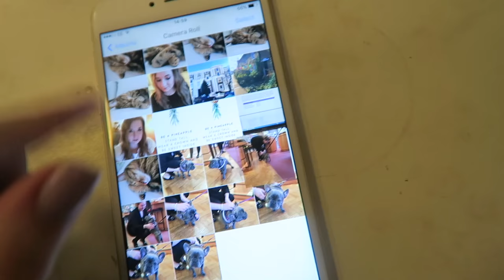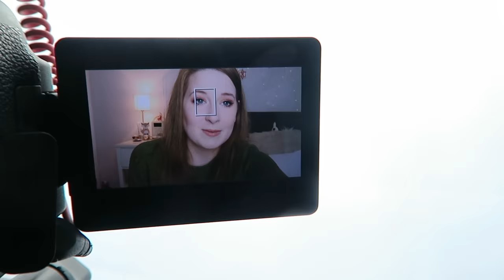Weekly Vlog #28 || First Impressions & New Hair || PollyPocketBeauty